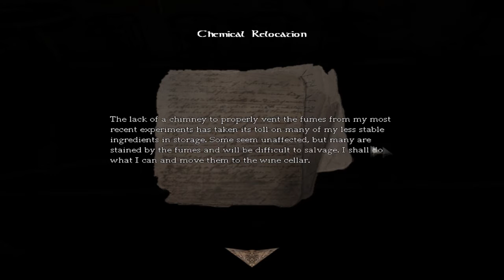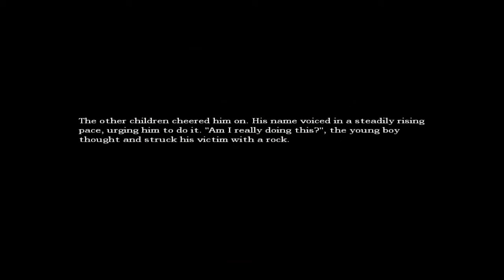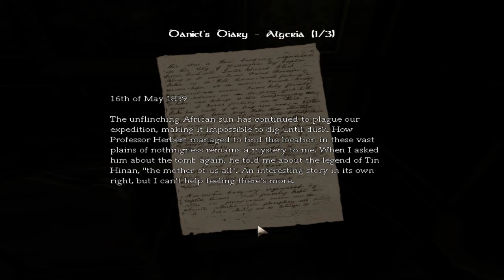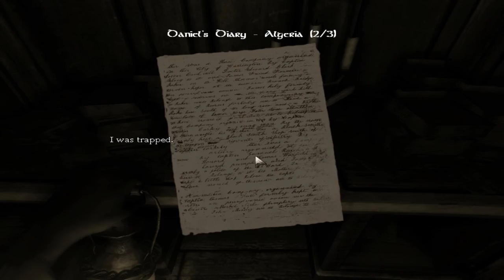FALSE ADVERTISING -Amnesia : The Dark Descent Part 2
Don't forget to watch in HD!!! What is up guys? Here's part two of my full story play-through for amnesia.